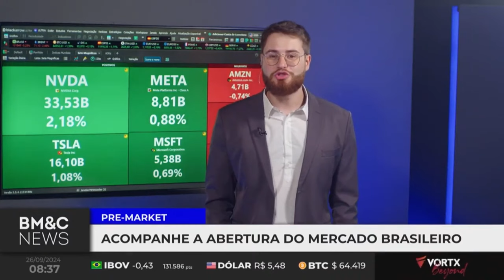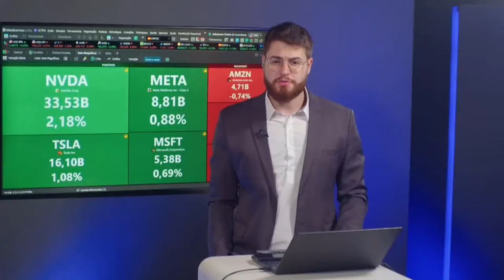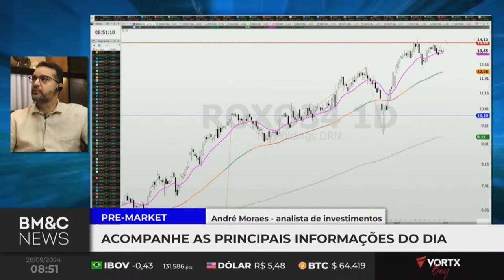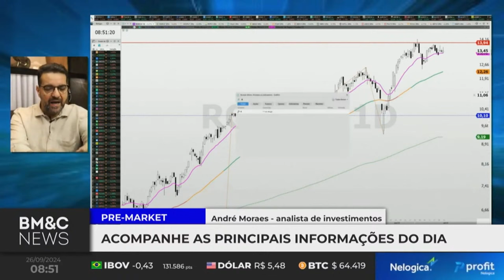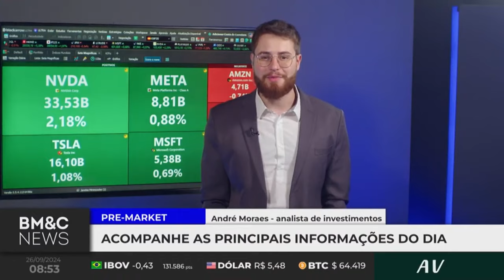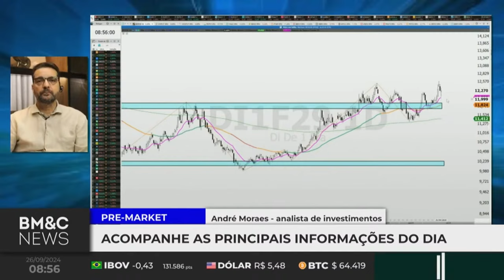Selic e Impactos no Mercado | PRE-MARKET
André Moraes analisa o cenário do Ibovespa e Small Caps, destacando o impacto da Selic na economia e nos ativos de risco. Ele discute as perspectivas de longo e curto prazo para o mercado brasileiro, a influência das taxas de juros nas ações, e as oportunidades de compra e venda em ativos específicos. A análise inclui os possíveis efeitos do cenário fiscal e inflação na trajetória da Selic até o fim de 2024, além de uma avaliação sobre o comportamento dos investidores diante das projeções econômicas.